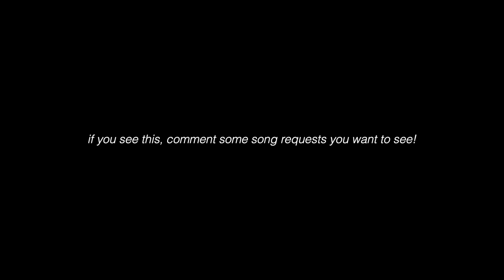Drivers License - Olivia Rodrigo (Husband & Wife Piano Dance Cover)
We're a Married Christian couple trying to shed a light in this world through love!
12.30 pst every monday & friday.

Sav's Instagram: @savannahjeanalexander
Sav's Twitter: https:@savjalexander

Our Journey...